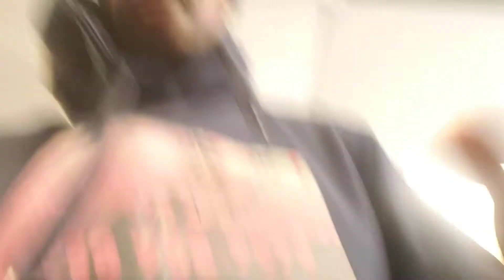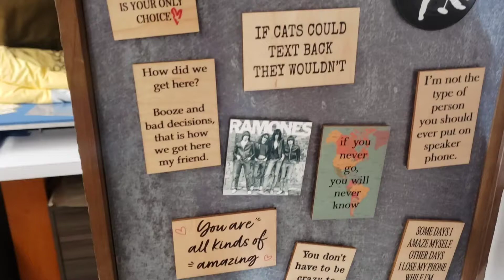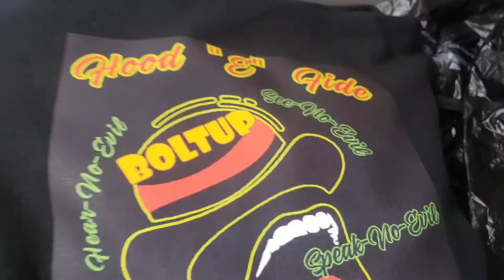CAN'T BELIEVE THIS HAPPENED TODAY